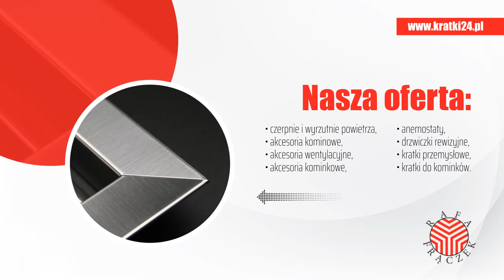Kratki wentylacyjne Łany Rafa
Na rynku działamy jako producent kratek wentylacyjnych i kominkowych oraz drzwiczek rewizyjnych. Można zakupić u nas między innymi kratki przemysłowe, anemostaty oraz czerpnie i wyrzutnie powietrza. W ofercie mamy całą gamę akcesoriów kominowych i kominkowych oraz wentylacyjnych.

Dodatkowo oferujemy nawietrzaki okienne i nawiewniki powietrza. Sporym zainteresowaniem cieszą się przepustnice i reduktory. Uzupełnienie oferty stanowią usługi, takie jak cięcie, gięcie czy przetłaczanie.